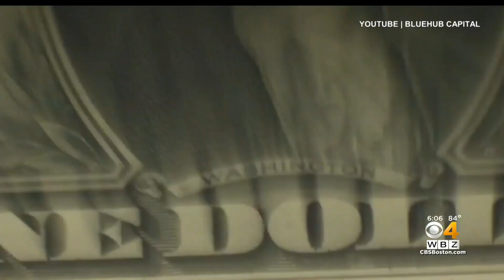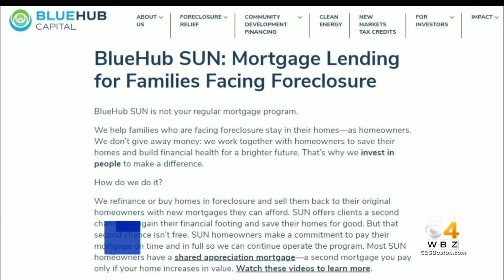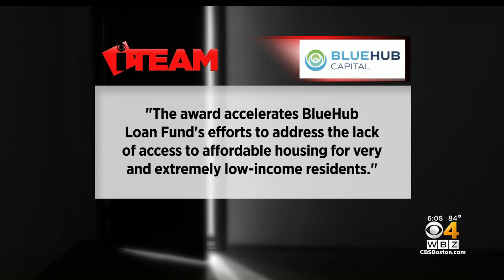I-Team: Homeowners say non-profit trapped them with predatory loans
Beneficiaries say a non-profit, that is now collecting taxpayer money, trapped them with predatory loans. WBZ-TV's Christina Hager reports.